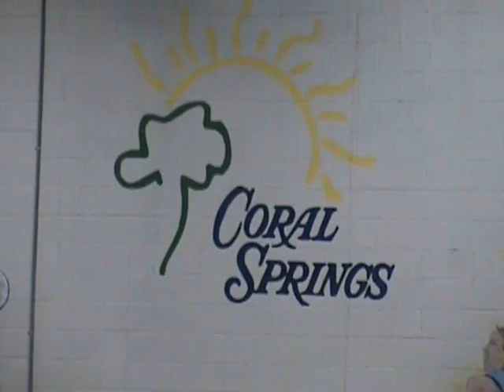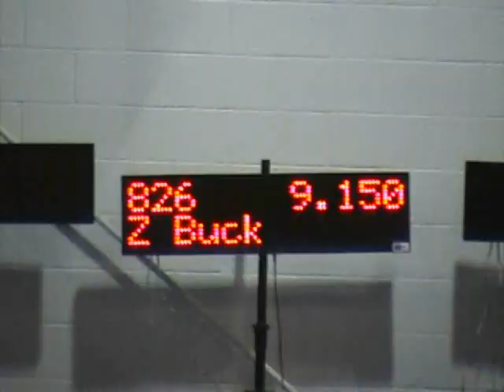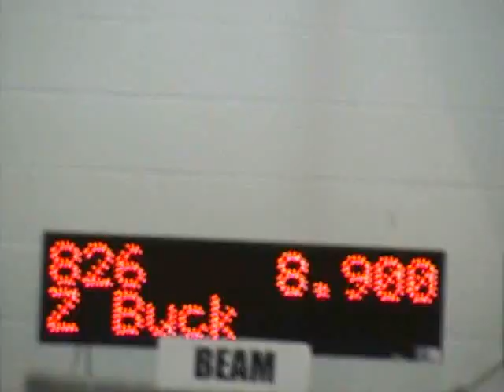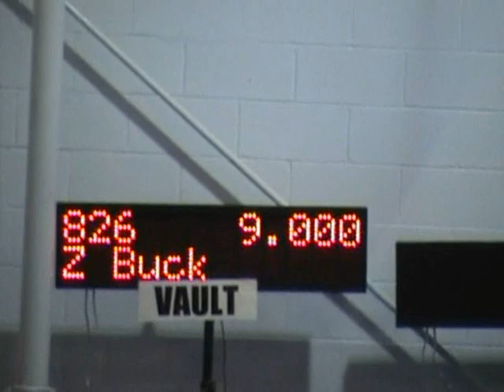Zoey Buck @ Coral Springs 01/30/2010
Zoey 2nd place All Around for The Brook-Lin Center at Coral Springs, FL